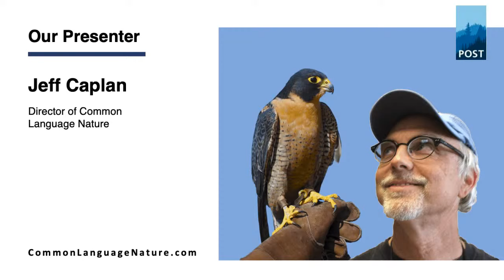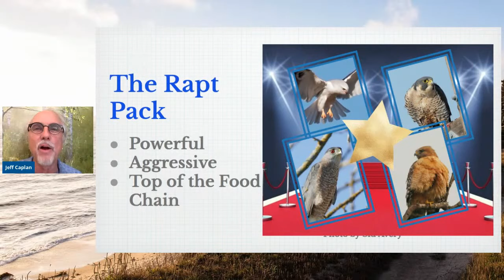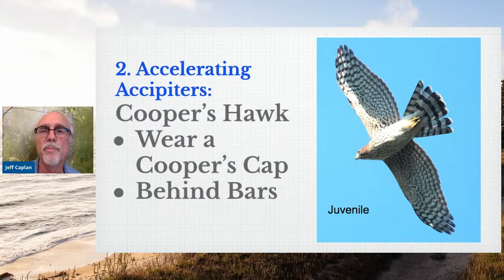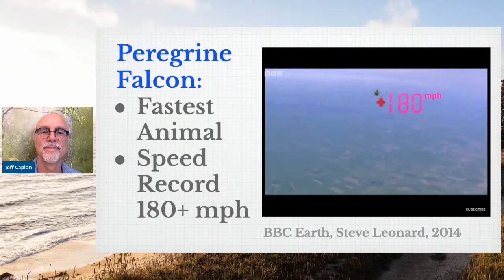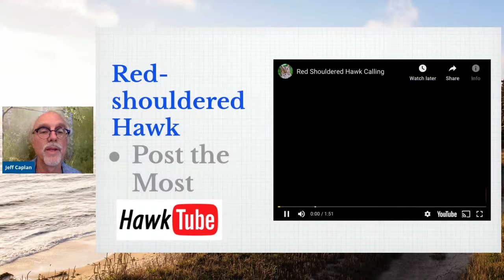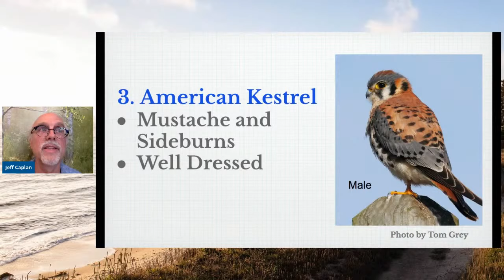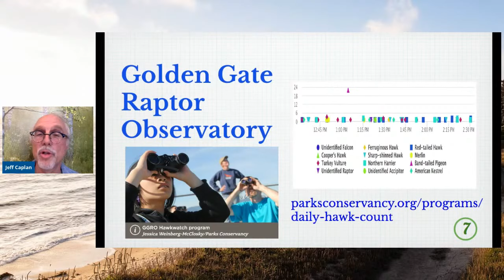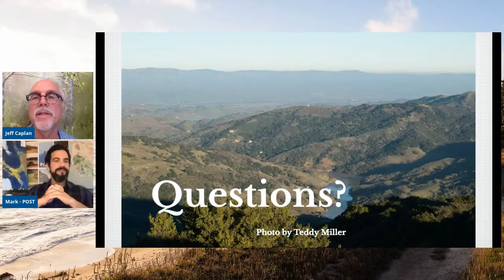Bay Area Raptor Rundown - Jeff Caplan and POST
Join Peninsula Open Space Trust (POST) as we learn about birds of prey with local Naturalist Jeff Caplan, director of Common Language Nature. Raptors play an integral role in the health of our ecosystems! Learn how to identify migratory and resident raptors when out on the coast or hiking in the Santa Cruz mountains. Jeff focuses on mindfulness, curiosity and bird language to help people from diverse backgrounds feel safe and connected in nature. This basic birding webinar will be great for all ages, especially kids and adults ages 12 and up!